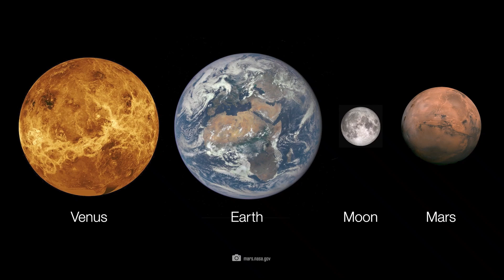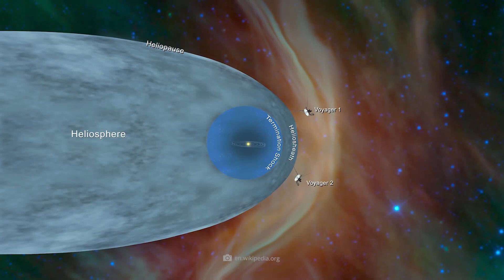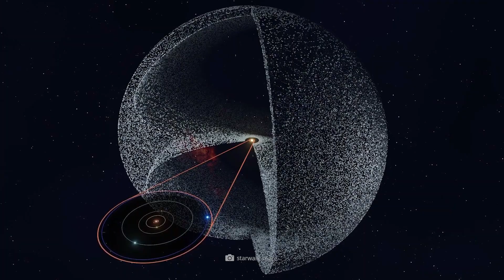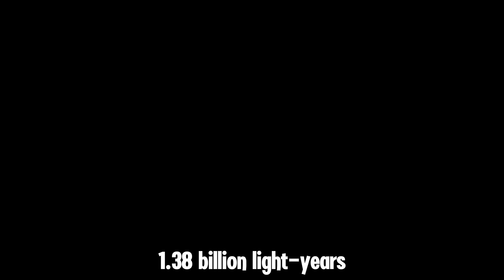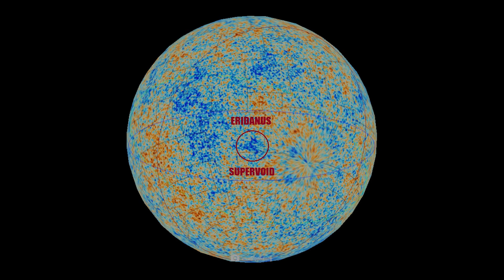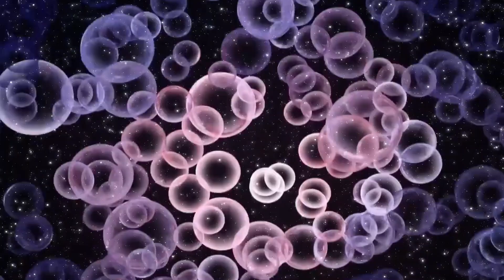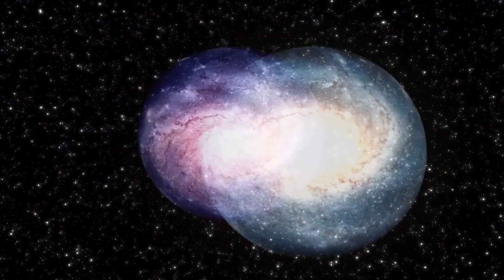The Universe Ends Here: What's Beyond the Mysterious Wall?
Are you one of those people who think the universe is limitless? Well, you're probably wrong! Researchers have now found very simple proof that our universe must have a boundary. However, this does not mean that creation stops at this wall. What is behind it and how this wall looks, we show you now!